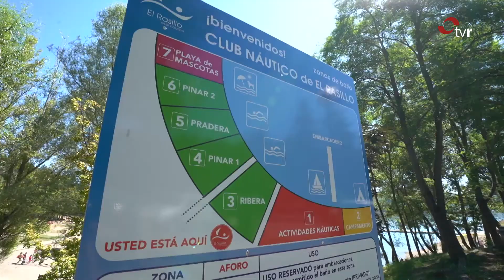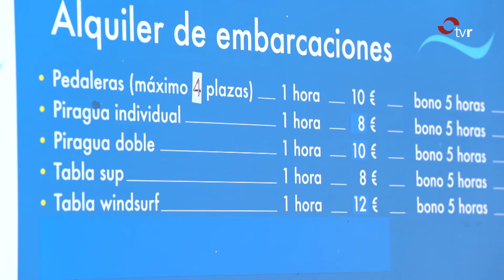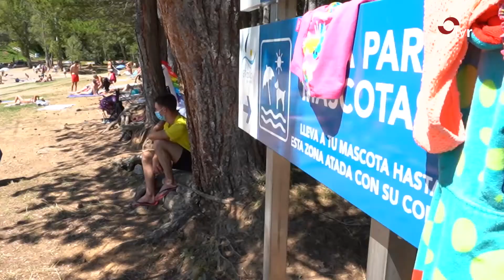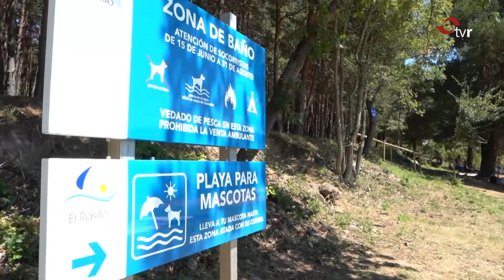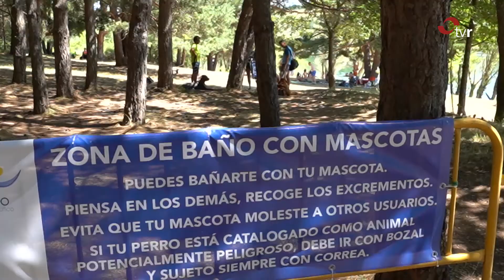LA RIOJA DIRECTO, EDICIÓN VERANO 13-08-20 1 BLOQUE